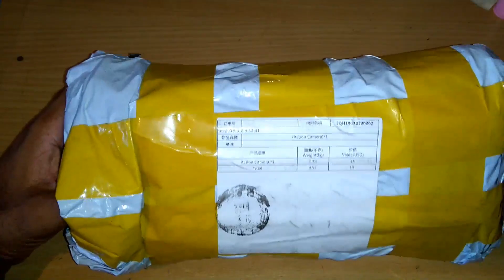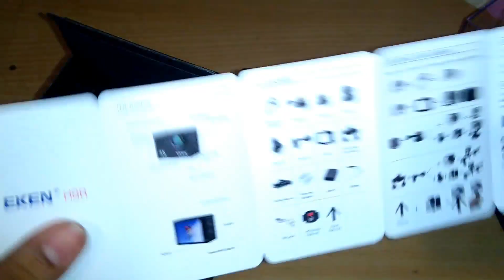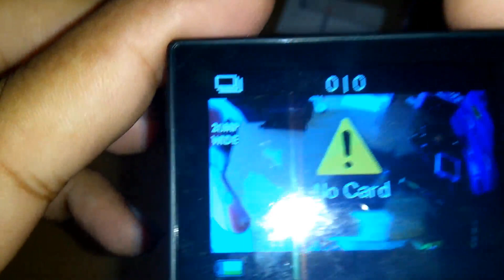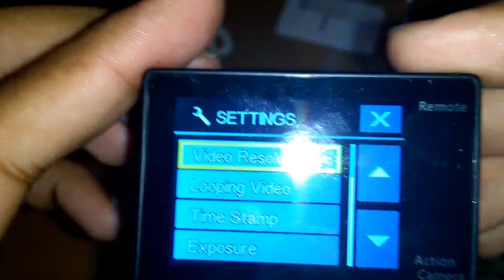Budget ගානට car එකට, trip එකට use කරන්න පුලුවන් Eken H9R camera එක! - Sinhala Tech Geek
Technology, DIY, life hacks, stories for your personal life.

EKEN H9R (WIFI) waterproof Car / Action dash camera. from Ali-express online. 2 weeks shipping. One of the best Go Pro alternative you can get. Better than SJcam 4000.

Buy the Genuine Camera from warehouse using this link ALIEXPRESS (Press skip ad)

How to spot the real camera using this guide ---